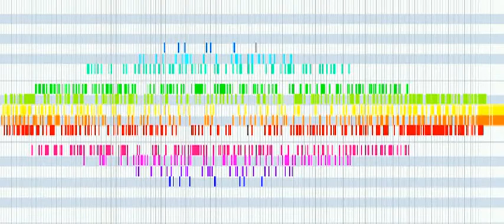Luigi Verdi: Hoquetus, per quattro flauti (1991)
Registrazione dal vivo: Bologna, Sala Mozart, Les Flutes Joyeuses (1/3/1997).